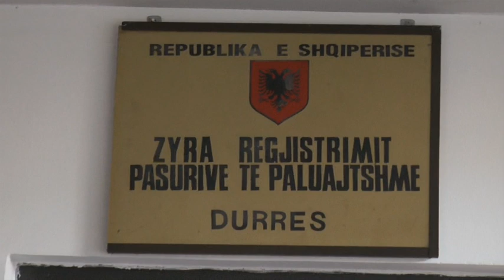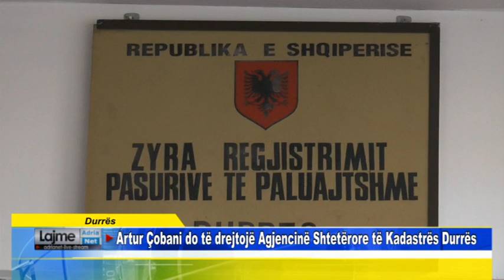Durrës Artur Çobani do të drejtojë Agjencinë Shtetërore të Kadastrës Durrës